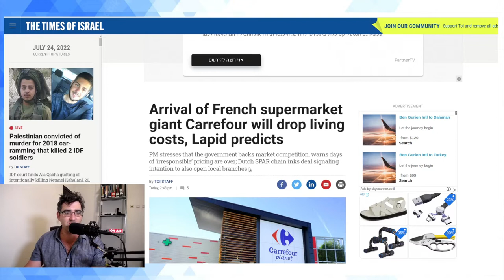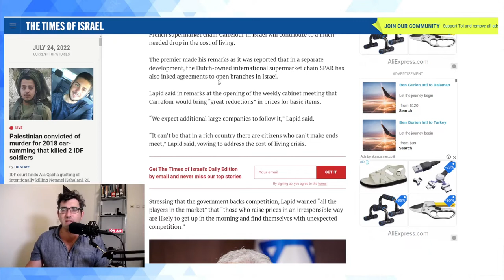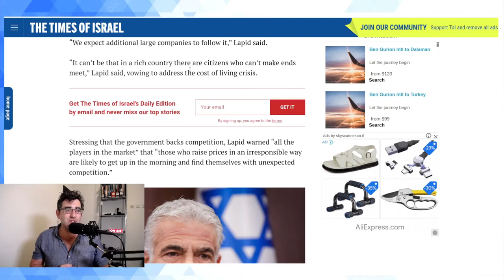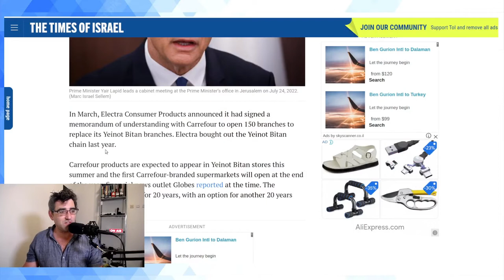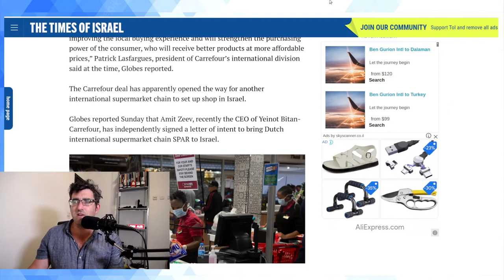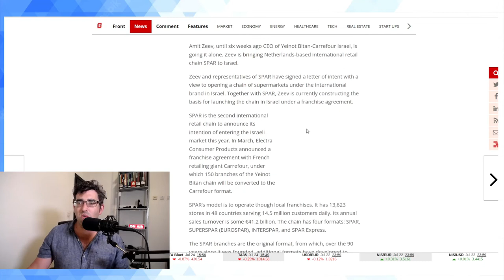Spar, Carrefour Coming To Israel!?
In two extremely exciting developments, it seems that Carrefour will be opening operations in Israel via a 20 year franchise agreement with the Yeinot Bitan supermarket network, which also opens Mega.

Separately, it was announced that a separate memorandum of understanding has been inked which may see Dutch convenience store SPAR also opening operations in the country.

Although some pessimists have likened this to "IKEA Israel V2" I think that this is an enormously positive development with much potential to introduce badly needed competition in the overpriced and monopolistic Israeli food and supermarket sector.